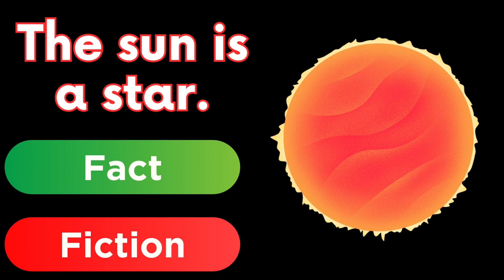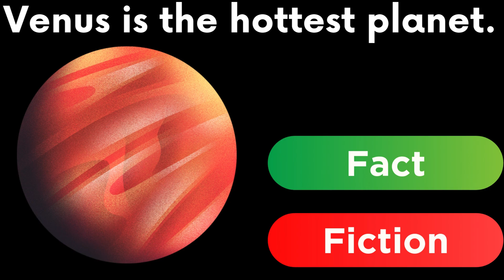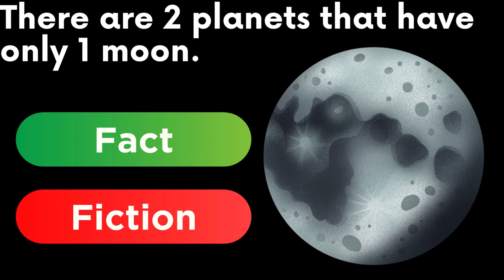Planets of the Solar System for Preschool Toddlers | Solar System In Hindi | Science Videos For Kids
Planets of the Solar System for Preschool Toddlers | Solar System In Hindi | Science Videos For Kids abcsong ABCSongforChildren LearnABC Learning ABCGame Games abc Leran123 abc #123

In addition to helping learn letters, numbers, animal sounds, colors, and more, the videos impart prosocial life lessons, providing parents with an opportunity to teach and play with their children.